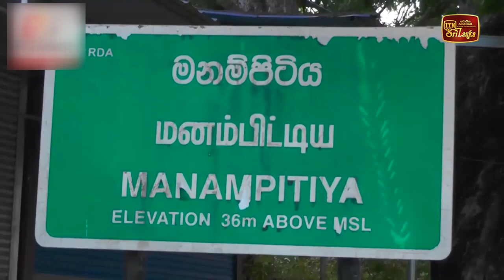මනම්පිටිය මහවැලි පාලම අසල සිට නගරය දක්වා පරිසරය පිරිසිදු කිරීමේ ව්යාපෘතියක්